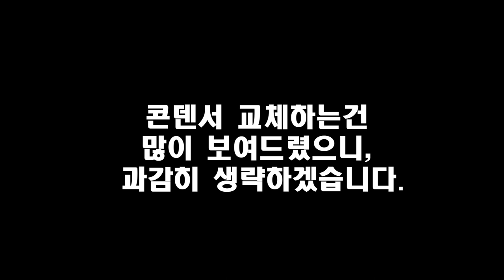자꾸 꺼지는 노트북 수리 [전원부 리플 수리]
안녕하세요!
황코 입니다.
이번 작업은 노트북 콘덴서 불량으로 인한 리플 (노이즈) 오작동 증상 수리 를 가져 왔습니다.
매번 말씀드리지만, 동일 증상이라고 동일 문제가 아닐 수 있습니다!

INTEL ME 또는 CPU, 칩셋 불량으로도 이럴 수 있어요.

장비를 통하여 정확한 원인을 파악하는 것이 무엇보다 중요합니다.

영상이 도움이 되었으면 합니다.
감사합니다!